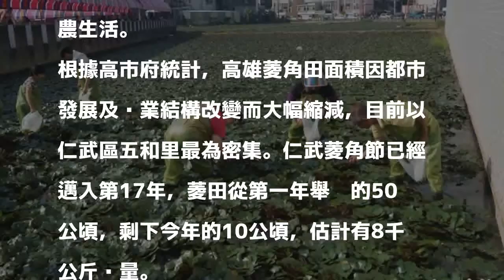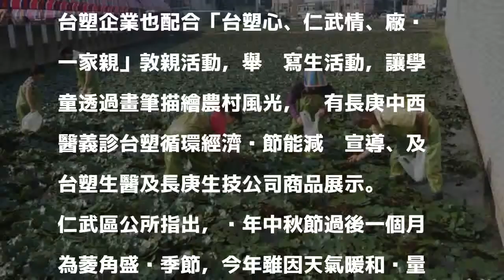抓泥鰍、採紅菱 4000人體驗埤塘之鄉風光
〔記者洪臣宏／高雄報導〕菱角進入盛產季節，仁武悠遊埤塘∼秋之紅菱饗宴活動今天登場，除了品嘗美食，民眾埤塘捉泥鰍、採菱、牛車搭乘，讓民眾體驗一日菱農生活。

發表評論評論如下。